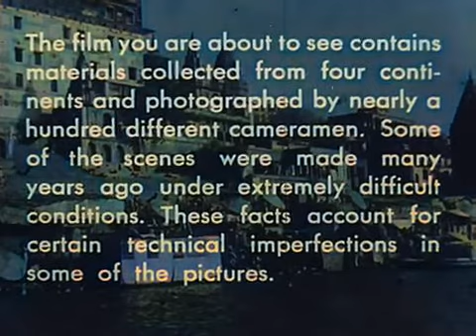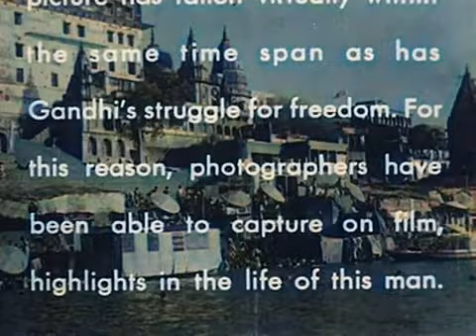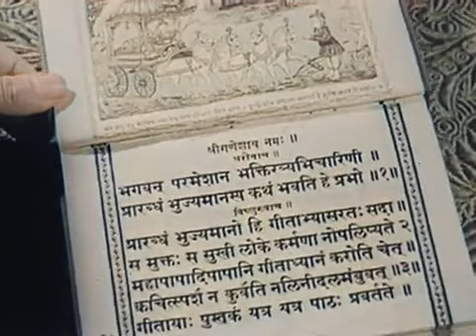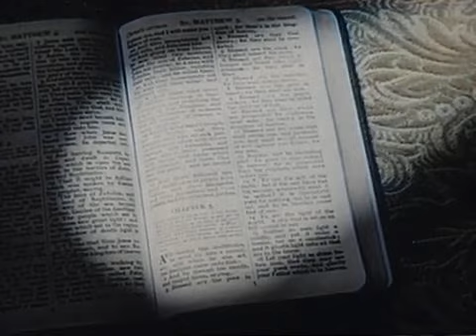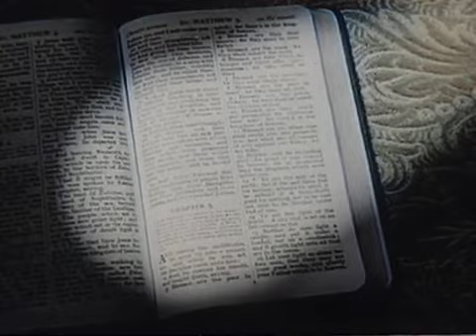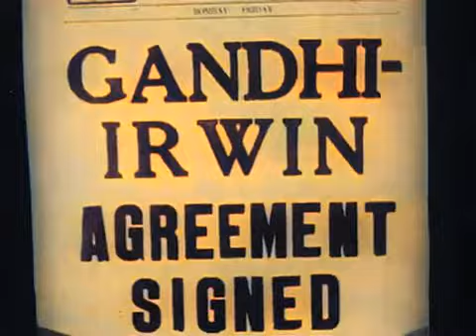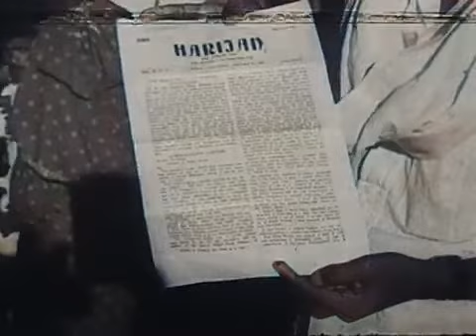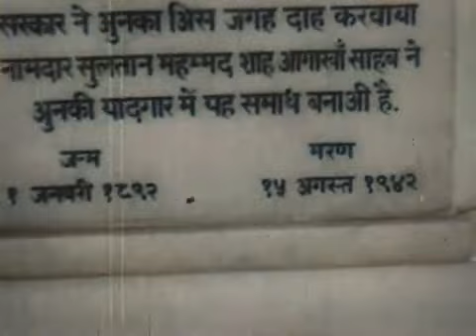MAHATMA GANDHI In Colour (First Time Ever) - presented by Encyclopaedia Britannica Films. RECOLOURED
RECOLOURING THE PAST :
[EVERY WEDNESDAY AT 8:00 PM +5:30 GMT].

Here we will try to resurrect famous personalities from the past by viewing them in colour as they actually were, for the very first time ever.

(A Special Episode)
Famous Personalities Series:
Episode :1;
Name : Mohandas Karamchand Gandhi.
Title :- Mahatma Gandhi in Colour (First Time Ever).
by Encyclopaedia Britannica Films.

Mohandas Karamchand Gandhi stands forth as one of the great men of modern history. His life and achievements are already a part of mankind's recognised heritage.
The film you are about see contains materials collected from four continents and filmed by hundreds of different cameramen. Some of the scenes were made many years ago under extremely difficult conditions.
These film contains most of the real footages available to us. Gandhiji's life and works are narrated from a neutral perspective., thus providing us with one of the very few, valuable and authentic documentaries ever made about the Mahatma.

[EVERY WEDNESDAY AT 4:00 P.M +5:30 GMT].